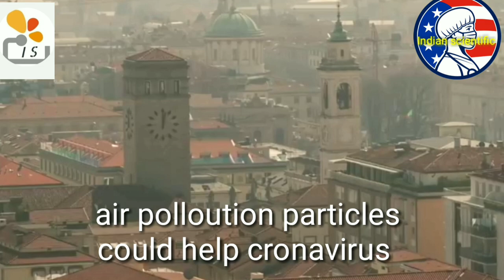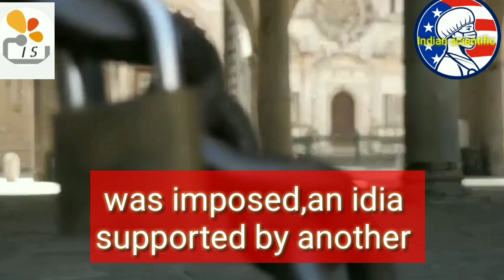Coronavirus detected on particles of air pollution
Hello friends
I m Rajan raj welcome to my indian scientific channel.this video is very important for everyone who is suffering in this pandemic.
To study of indian scientific
Cronavirues has been detected on particles of air pollution by scientists investigating whether this could enable it to be carried over longer distances and increases the number of people infected. friends please subscribe my chanel and like my videos,